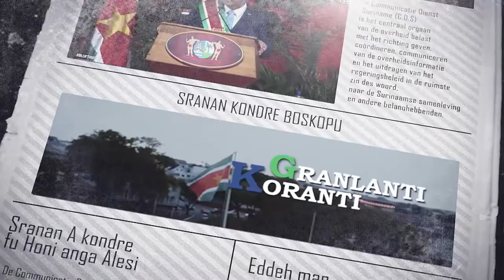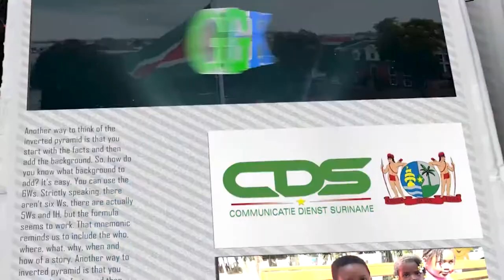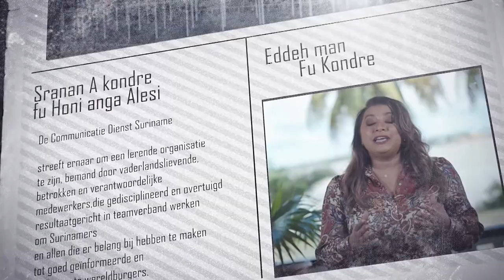𝔾ℝ𝔸ℕ𝕃𝔸ℕ𝕋𝕀 𝕂𝕆ℝ𝔸ℕ𝕋𝕀 (SRANAN) DD 26 JULI 2022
De onderwerpen in deze aflevering zijn:
- Nickerie kampt eerder met Leptospirose dan Ziekte van Weil
- First lady biedt helpende hand aan kinderafdeling AZP
- Regering neemt belangrijke besluiten en gaat evalueren